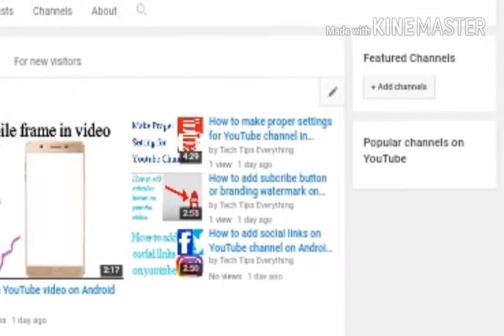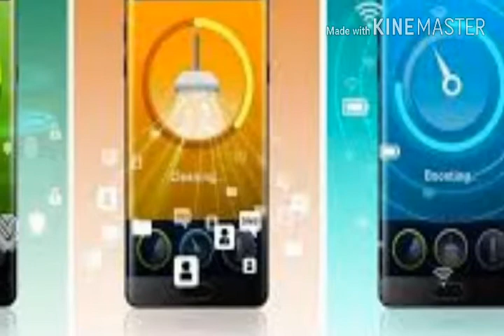5 unnecessary apps on Android no need of this apps uninstall them Urdu/Hindi 2018